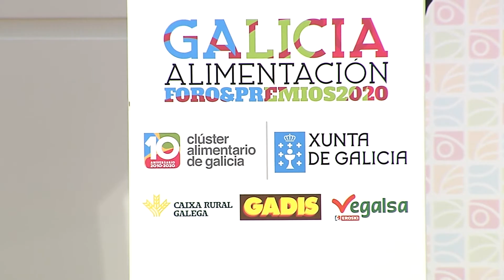20200924 PtePremios 0R